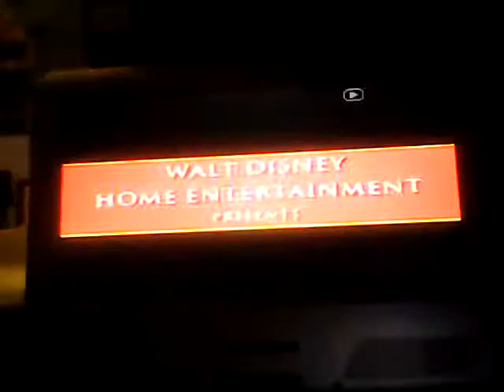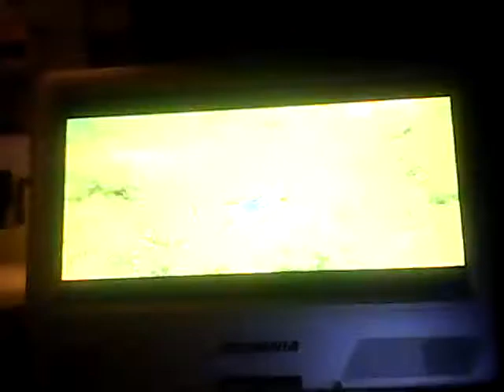Sneak Peeks from The Incredibles 2005 DVD - Today is 01/10/2015 - YouTube Videos!?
Here is the sneak peeks from the 2005 DVD of The Incredibles and here are the order:
1. Studio Ghilbli Collection trailer
2. Lilo and Stitch: Stitch Has a Glitch trailer
3. The Incredibles Video Game promo
4. The Twilight Zone: The Tower of Terror promo
DVD Release Date: Tuesday, March 15, 2005
That's All